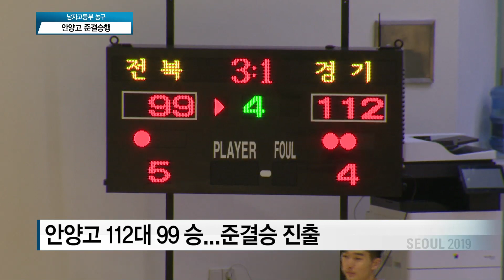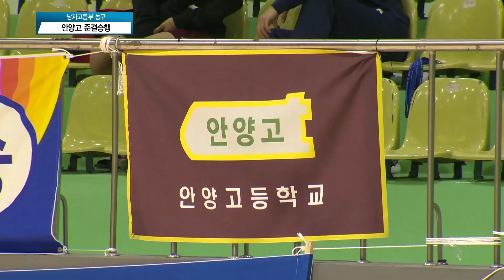[전국체전] 안양고 농구팀, 우승팀 꺾고 '준결승 진출'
남자 고등부 농구에선 안양고가
지난해 우승팀인 전주고를 꺾었습니다.
3년 만에 전국체전에 출전한 안양고는
파란을 일으키며 준결승에 진출했습니다.
권예솔기자의 보도입니다.